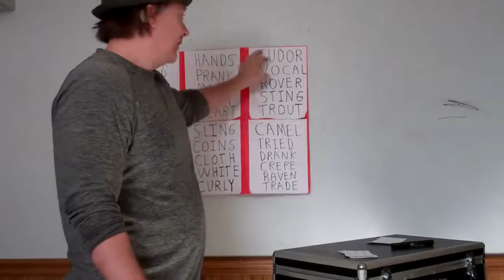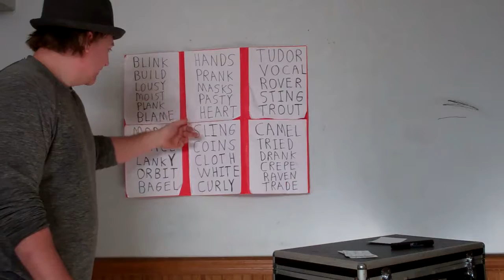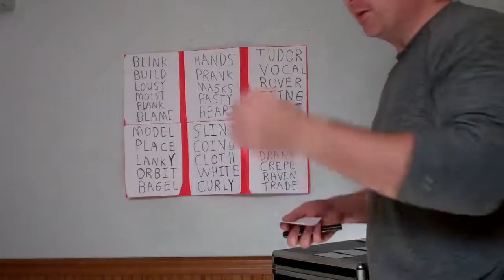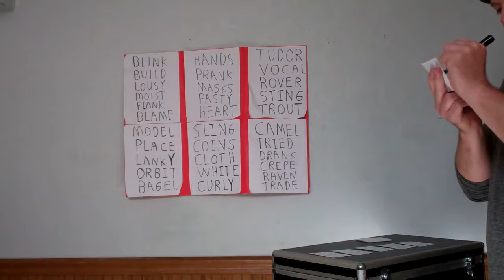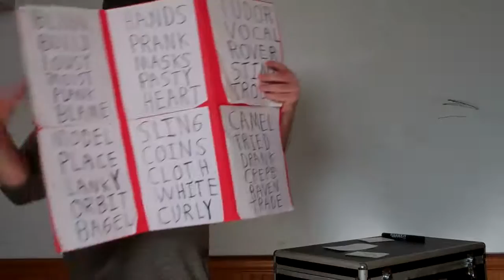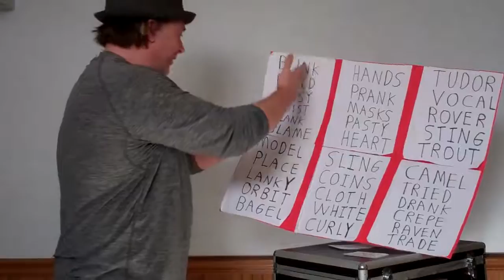Stage Version Stegosaurus performance